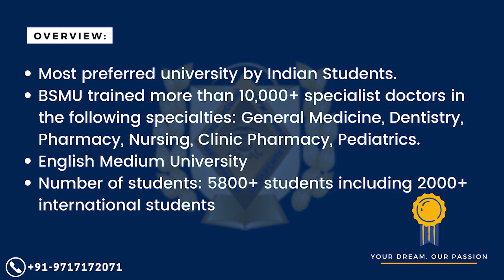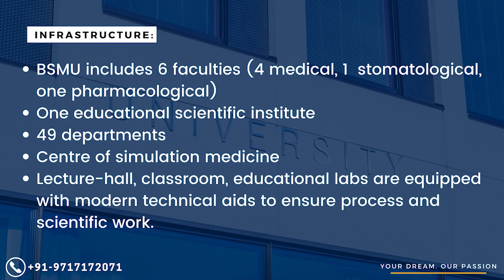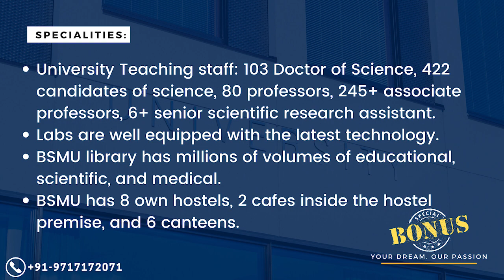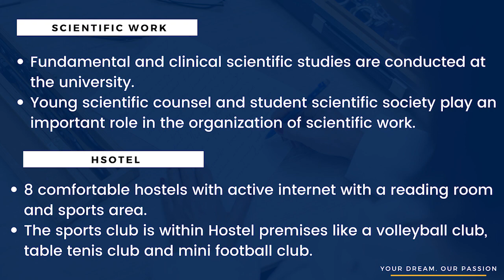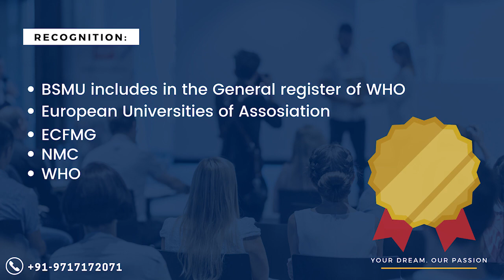Bukovinian State Medical University, Ukraine MBBS in Ukraine for Indian Students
Bukovinian State Medical University, Ukraine

Tuition Fee: $3900/Year
Hostel Fee: $500/Year
Medical Insurance: $200/Year

Bukovinian State Medical University is one of the finest medical university in Ukraine. Students can study MBBS in Bukovinian State medical University at very affordable cost.